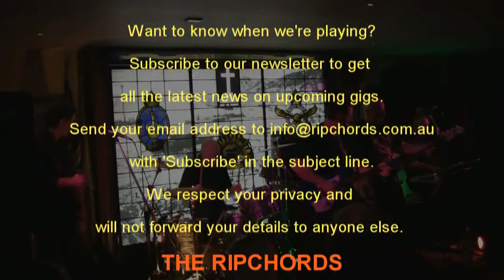Shake Rattle & Roll - The Ripchords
Recorded at Williamstown RSL 4th September 2010